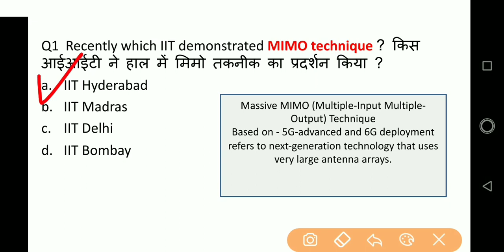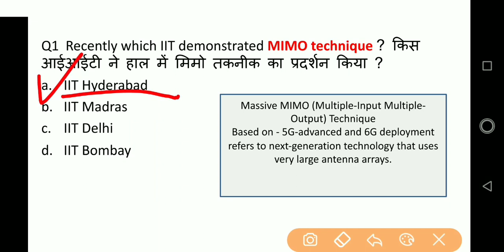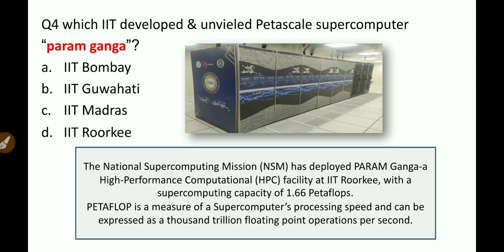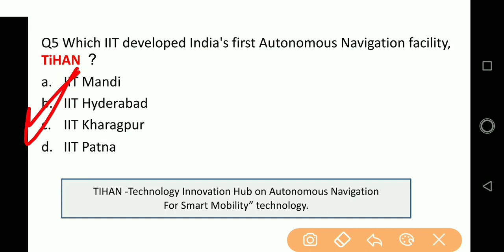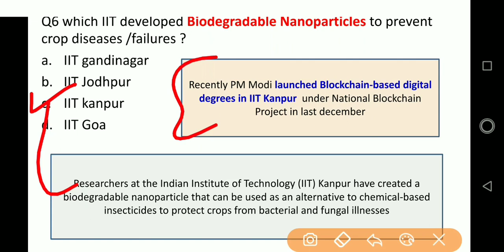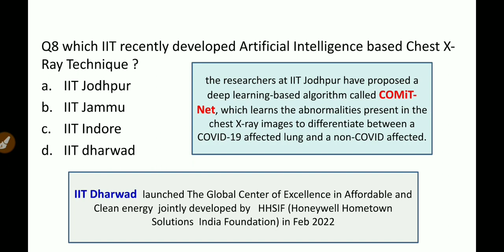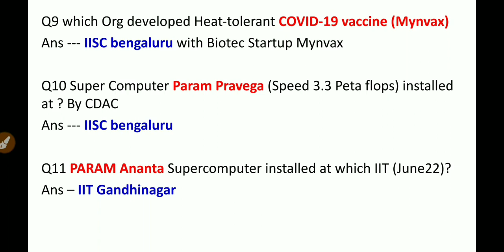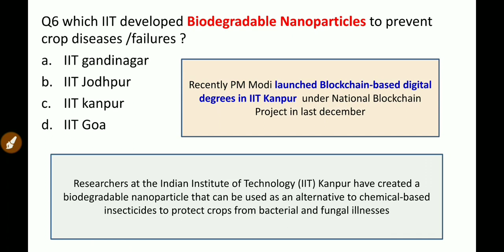IIT in news 2022|iit in news current affairs 2022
topics discussed
1. IIT in news
2. IIT current affairs 2022
3. IIT related current affairs
4. All news iit
6.it से संबंधित महत्वपूर्ण प्रश्न 2022
7. iit in news current affairs 2022
8.  iit related questions
9. current affairs related to iit
10.  news related to iit by easy naukri
11. iit related current affairs 2022 pdf